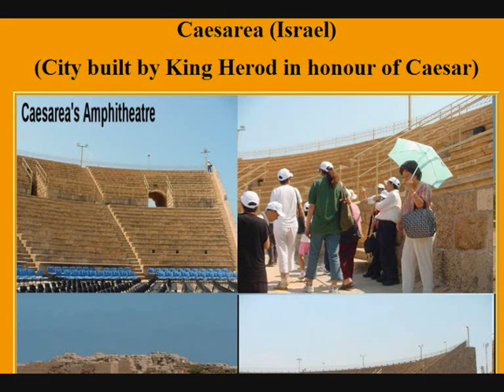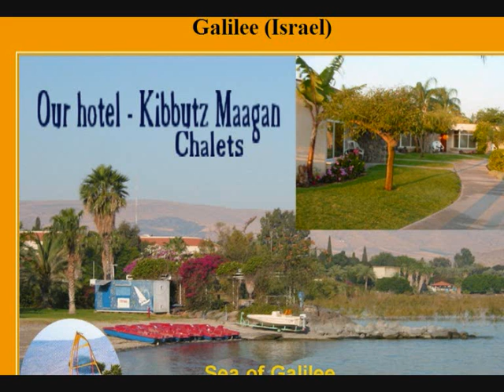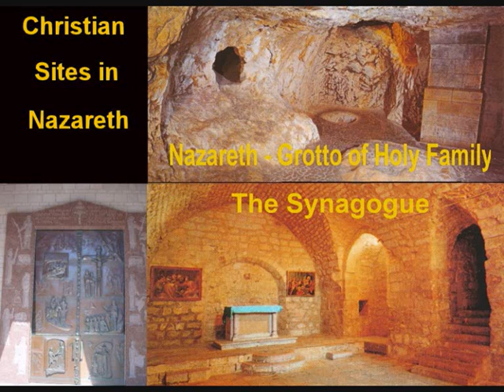Israel Trip Snapshots & Postcards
Bethlehem, Galilee, Jesusalem, Nazareth, Netanya.
Soundtrack-Yiddish music from YouTube.